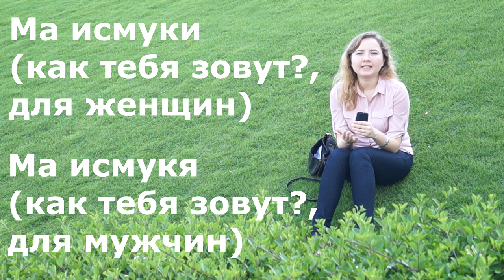Об арабской культуре и особенностях арабского языка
Лидия рассказывает об особенностях арабской культуры и языка. Как отличить эмиратских арабов от других, как вести себя в Эмиратах, какие слова надо знать. Также вы узнаете как следует здороваться и прощаться с арабами.

Пожалуйста, пишите только по вопросами, связанными с изучением арабского языка. По другим вопросам не смогу помочь.